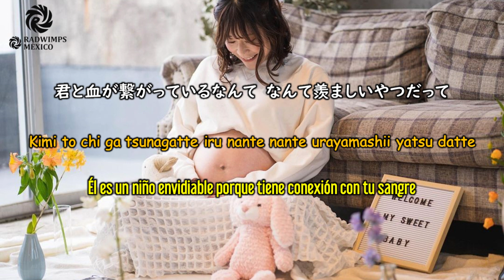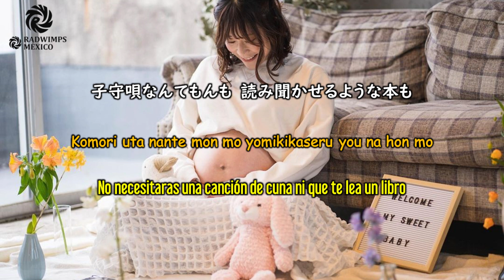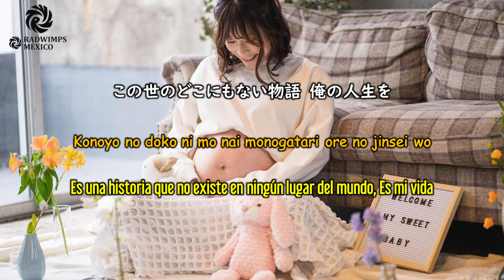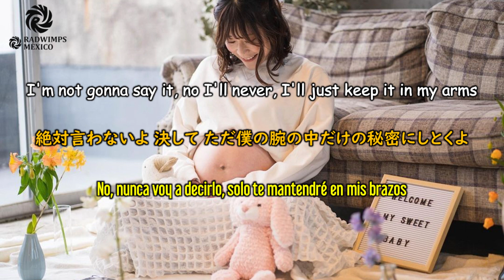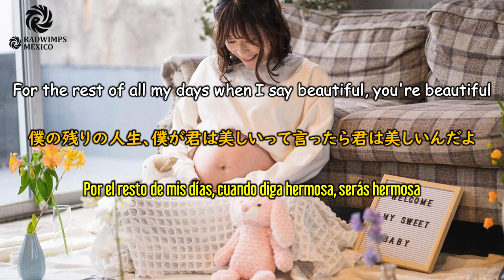RADWIMPS - Tummy [和訳] [歌詞付き] [Sub Español] [Romaji]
Significado: Vientre
Titulo: Tummy
Álbum: Batsu to Maru to Tsumi to
Escritor: Noda Yojiro
Compositor: Noda Yojiro